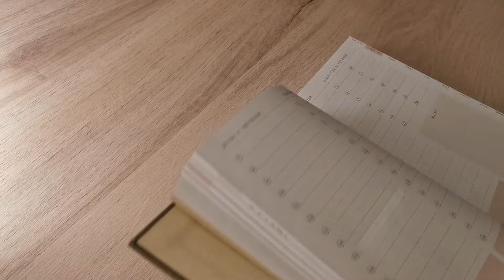evening Routine 2022 (self-care & stretching) ❀ Umemi Lifestyle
Routine du soir 2022 (bien-être & étirement) | Umemi Lifestyle

Evening Routine 2021 healthy et bien-être. Je vous partage aujourd'hui ma night routine et mes petits rituels que j'ai mis en place en 2020 et 2021, et que je suis toujours cette année en 2022. J'espère qu'elle va vous inspirer et vous donner des idées pour établir votre propre night routine ! ^_^

Partagez-moi vos rituels non-négociables du soir, et ce qu'elles vous apportent.

Take care,
Lucille ❀

f i l m e d   w i t h